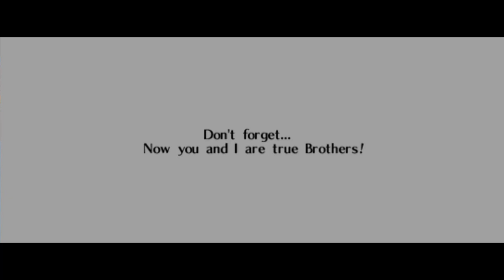The Legend of Zelda: Ocarina of Time [15] Fire Temple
OK, I know I've done the fire temple before at least twice, but I don't remember it. Like at all. It must be because it's not too tricky. The ones I remember the most are the ones I had the most trouble with.

Water temple, I'm looking at you.